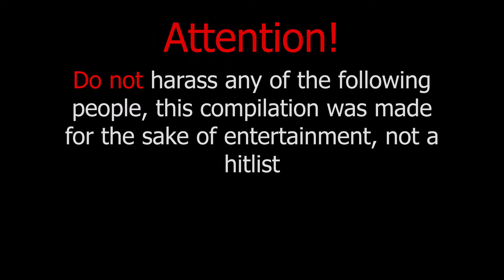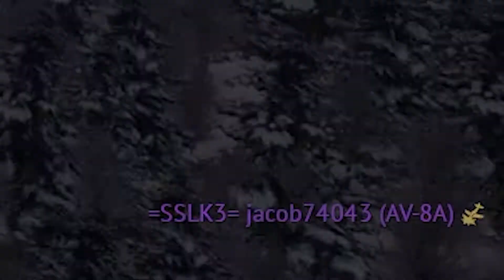War Thunder Playerbase in a Nutshell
If you like the content I produce please Like & hop aboard my journey of being a youtuber and Subscribe!, I will appreciate it greatly and you will get notified whenever I upload my videos.